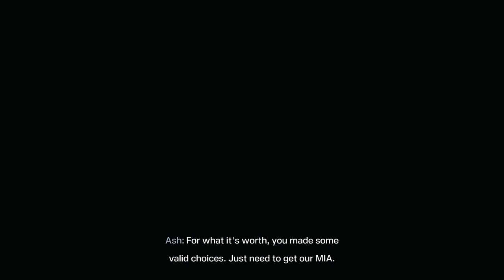Tom Clancy’s Rainbow Six® Extraction_20220121054820